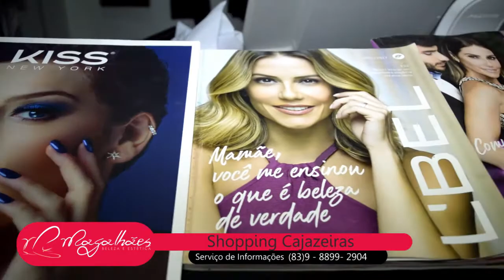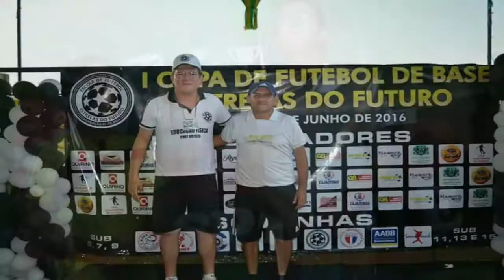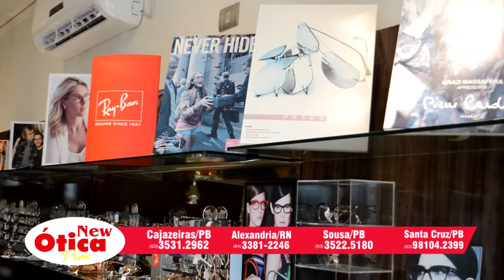Programa Sertão Esporte recebe campeã paraibana de salto em distância e Professor de Ed. Física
Quem Somos
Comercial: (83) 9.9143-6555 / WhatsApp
Redação de Cajazeiras: 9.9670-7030/ Redação de Sousa: 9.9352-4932/
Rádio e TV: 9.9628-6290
SISTEMA DE COMUNICAÇÃO - SERTÃO DA PARAÍBA

O Sertão da Paraíba chegou. E chegou com um imenso desafio pela frente: tentar agradar a um público ávido por informações atualizadas e interessantes, que deseja encontrar o que lhe interessa com agilidade e organização, mas, acima de tudo, com qualidade e credibilidade.
Este novo empreendimento jornalístico, que está surgindo da ousadia de três malucos com experiência com a voz, mas com quase nenhuma com a escrita, vem com a intenção de estabelecer um vínculo de cumplicidade com seus leitores, na tentativa de criar uma relação de confiança e fidelidade.

Temos consciência de que nossa região precisa de bons veículos de comunicação, mesmo que sejam em plataformas eletrônicas. Achamos que é importante que tenhamos qualidade e estejamos comprometidos em levar aos leitores informações boas e atualizadas, além do debate de ideias qualificado.

A Internet está cheia de ótimos sites que realizam a cobertura jornalística dos acontecimentos do nosso dia a dia, alguns deles com longo tempo de janela, já tradicionais na preferência dos navegantes. Não queremos chegar logo de cara achando que vamos ser os melhores, mas podemos prometer que faremos o possível para encontrar um caminho que nos faça ser importantes na formação da opinião pública sertaneja.

Queremos estar o mais próximo possível da comunidade, trazendo as demandas e levando até os moradores notícias que abordem os principais fatos com ênfase na Paraíba e no cotidiano dos cajazeirenses, sem perder nossa visão do Brasil e do mundo. Nossa proposta é fazer o típico jornalismo on-line, baseado prioritariamente na rapidez da atualização da notícia.

A maior parte do nosso conteúdo será dedicado a Cajazeiras, nós seremos sempre um site de Cajazeiras, e não apenas porque queremos cobrir bem a cidade, mas porque torcemos por ela, queremos que ela cresça, se desenvolva e traga bem-estar para seu povo.

Sabemos que é impossível produzir notícias que agradem a todos. Afinal, nem mesmo Jesus Cristo, um ser humano perfeito, o próprio filho de Deus feito homem, conseguiu essa façanha. Porém, nosso intuito é o de desenvolver uma maneira capaz de atender bem aos interesses de leitores, anunciantes e a quem gera a notícia.

É assim que o pretende seguir sua caminhada a partir de agora, sem alarde, mas com muito trabalho e dedicação a uma causa maior, que é promover o bom jornalismo no Alto Sertão paraibano.
O Portal de notícias Sertão da Paraíba nasceu no dia 15 de Março de 2010, contando com quase 8 anos de prestação de serviços a população de todo o Sertão Paraibano.

Após alguns meses de existência, já no ano de 2013, o site conseguiu aumentar seus acessos diários em 300% e atualmente, o Sertão da Paraíba é segundo portal de notícia mais acessado e respeitados do Estado da Paraíba (dados Google Analyts).

Com sede na cidade de Cajazeiras, o Portal Sertão da Paraíba possui redação nas cidades de Sousa, Itaporanga e João Pessoa.

Uma jovem equipe é responsável pela atualização do Sertão da paraíba que traz todos os dias as principais notícias da região, com responsabilidade e profissionalismo.

O Portal cresce a cada dia, ganhando o respeito e a credibilidade dos paraibanos, por fazer um jornalismo sério, porém, dinâmico, buscando acima de tudo, informar com imparcialidade.
Atualmente, o Sertão da paraíba possui quinze servidores de internet exclusivos, para que o internauta possa acessar sem problemas as notícias do site e acompanhar também os novos investimentos do portal: A rádio e a TV online  Sertão da Paraíba.

Quem somos:

Diretora Presidente
Emili Pereira

Diretor Administrativo
Wgleyson de Souza

Editora Chefe
Raquel Vianna

Redatores
Netto José e Frank Herik (Cajazeiras)
Danuel Vieira  (Sousa)
Fransalis de Oliveira (João Pessoa)
Francisco da Silva (Itaporanga)

Revisão
Wellington Valêncio

Colaboradores
José Ronildo – Cajazeiras
Geraldo Andrade – Uiraúna
George Wagner e Levi Dantas – Sousa
Reginaldo Tavares – São João do Rio do Peixe
Flávio José – Itaporanga
Raniere Silva – Catolé do Rocha
Naldo Silva – Pombal

Fotógrafo
Francisco Bozono (Cajazeiras)
Emili Pereira (Sousa)

Cinegrafista
Reldemy Da Silva Lima
Wgleyson de Souza
Emily Pereira

Facebook, Twitter, Instagram e veja nossos vídeos no Play Sertão da Paraíba.

Nossos telefones
(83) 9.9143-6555 (Comercial) / 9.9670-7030 / 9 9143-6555 – WhatsApp (Cajazeiras)